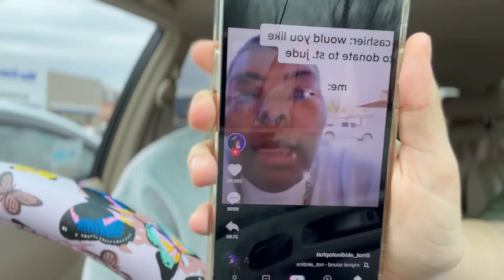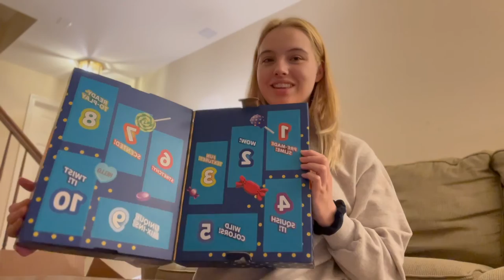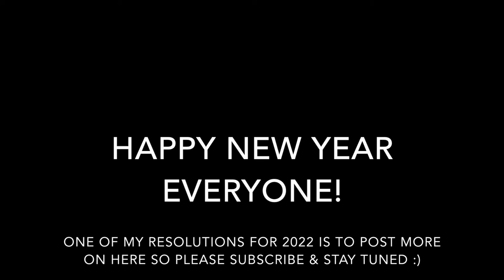Teen Mom Vlog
Hello hello! My name is Jennifer and I have been wanting to start my own YouTube channel for a while now so now that it is 2022 I wanted to start NOW! Anyways I don't really have much to put in this description box since I'm just starting out but if you like what you see please subscribe and support me along my journey! This feels like a big step in the right direction so I am pretty excited.

Songs Played in Car:
Love You Like A Love Song by Selena Gomez:

ARE WE STILL FRIENDS? By Tyler the Creator

YouTube pls don't copyright me omg I tried my best